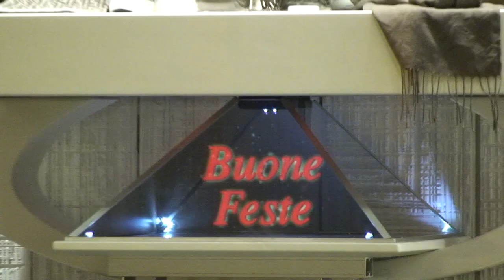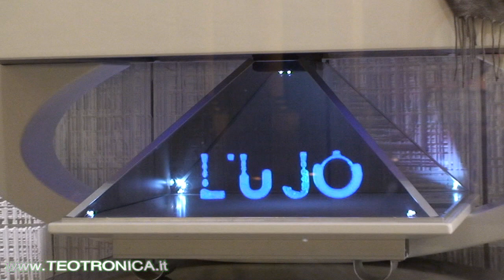Hologram E-TWIN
installazione negozio alta moda Imola (BO)